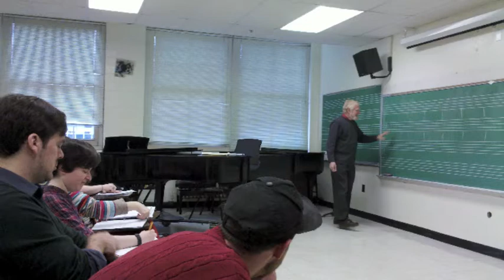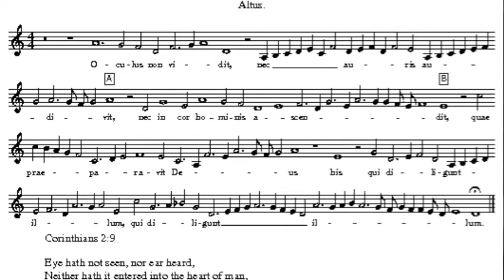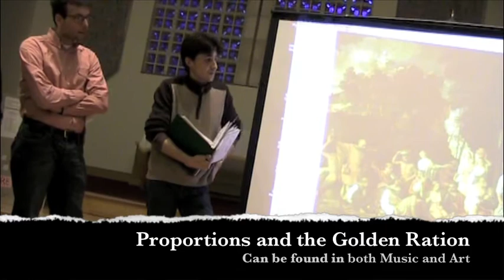Endicott Trailer HD.m4v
The students of Lyle Davidson's 16th century counterpoint class at the New England Conservatory visited Endicott college and shared the wonderful music of Lassus. We discussed proportions, form and the golden section.